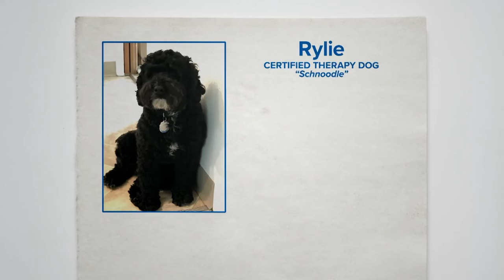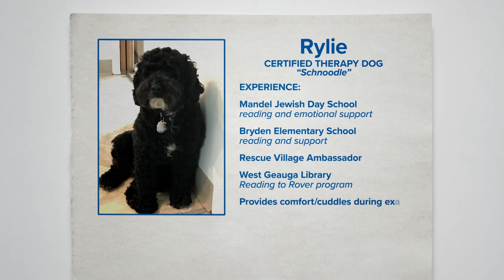'Schnoodle' therapy dog bringing joy to northeast Ohio schools: Ready Pet GO!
On GO! we get great submissions all the time for DogGone Weather.  But a recent email made us really sit up, and "beg" for more information.  It was from Karen Williams, a retired Beachwood educator, who has a certified therapy dog named Rylie.  Williams email detailed the 8 year old dog's impressive work background.

"Rylie is an 8 year old Schnoodle who has been a certified therapy dog since May of 2017.  She passed the Canine Good Citizen test given by the American Kennel Club in November of 2016. Then, she passed her therapy dog training/test and is a member of Therapy Dogs International (TDI)."

We found out that Rylie currently visits Mandel Jewish Day School twice a week, and Bryden Elementary School every other week.   She also serves as an Ambassador for Rescue Village (Geauga Humane Society), volunteering at functions for children.  You'll also find Rylie at the West Geauga Library for their Reading to Rover program.  During exam time, Rylie visits local high schools and college campuses, to help ease students' stress.

Rylie may be small in stature but her accomplishments are lengthy!  And it's no coincidence her resume is tied closely to education.

Rylie may be small in stature, but as we found out - her experience and accomplishments - are long!

"She makes kids happy. When they read to her or they pet her, whatever they do with her it makes everything worthwhile for why she comes to see the children," Williams said.